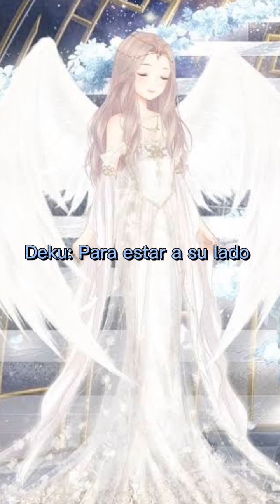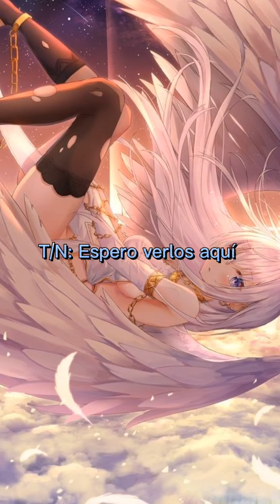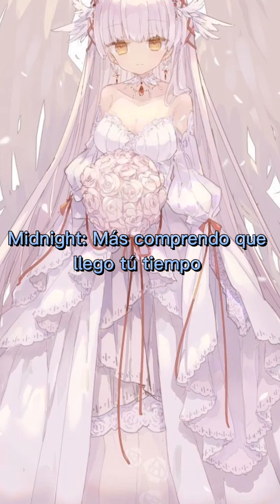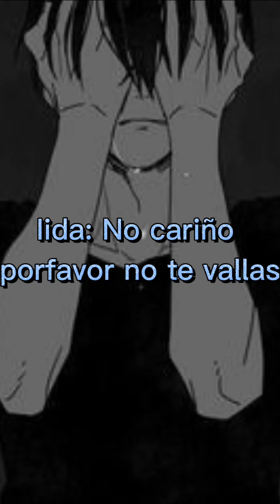T/N muere por los chicos pt2 el funeral de T/N 💔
Artista: Tercer Cielo